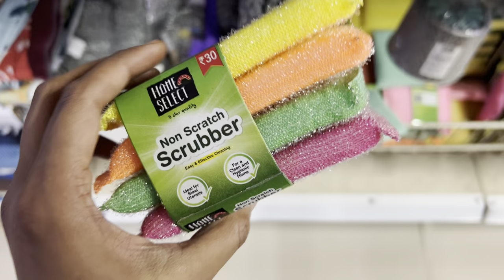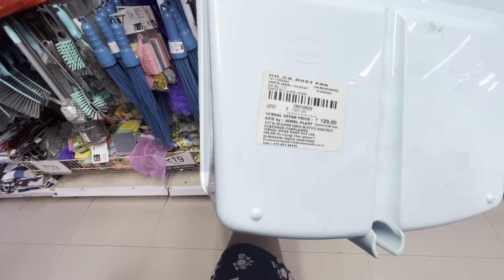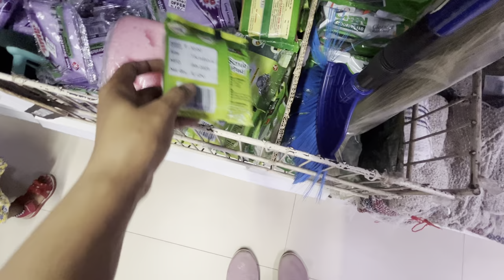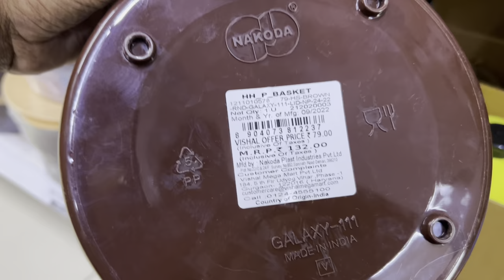Vishal Mega Mart , new kitchen products under 99rs Vishal Mega Mart Offers Today Vishal Mart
Vishal Mart | Vishal Mega Mart shopping mall | Vishal Mega Mart buy 1 get 1 free offer | Dmart | Dmart latest offers | Mega Mart
Vishal Mega Mart Offers Today | Vishal Mega Mart | Vishal Mega Mart Shopping Mall | Vishal Mart Vishal Mega Mart Offers
Vishal Market
Vishal Mega Mart today offer | Vishal Mart Offers Today | Vishal Mega Mart | Vishal Mega Mart new video I Dmart |
Vishal Mart Offers Today Banglore mart latest offers Hyderabad
Vishal Mega Mart ening
Kitchen and home organisers, spice racks Dmart storage organisers, containers baskets banjara market gurugram flipkart new offers dmart shopping
Reliance mart
Summer sale
Vishal mall
Reliance Smart Bazaar
Reliance fresh
Latest offers dmart latest offers
vishal mega mart buy one get one free offer vishal mega mart haul latest vishal mega mart kitchen products vishal mega mart sale today
vishal mega mart shopping mall vishal mega mart today offer offers today
Vishal Bazaar
Home appliances
Kitchen counter storage
Spice racks
Offers
Offers Today
Kitchen
Kitchen gadgets
Kitchen Tools
Kitchen Products
Kitchen items
Vishal mega mart summer new arrivals Vishal mega mart offers today
Vishal mega mart kitchen products price Vishal mega mart kitchen container Stainless steel Products under Rs99